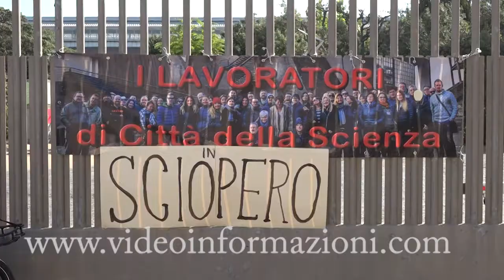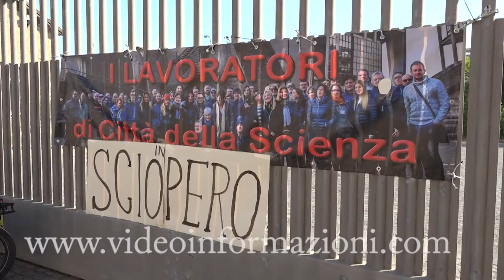Napoli, i lavoratori di Città della Scienza in sciopero